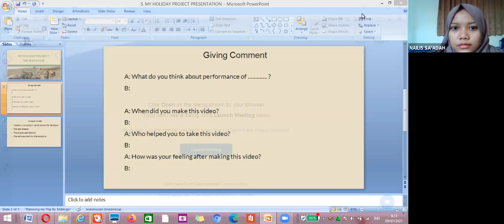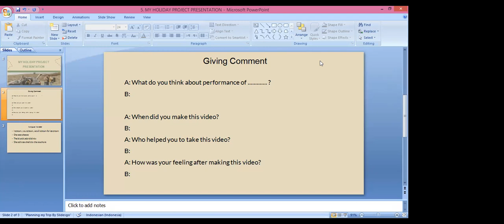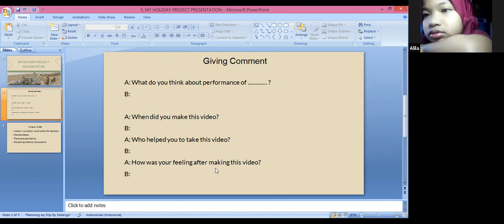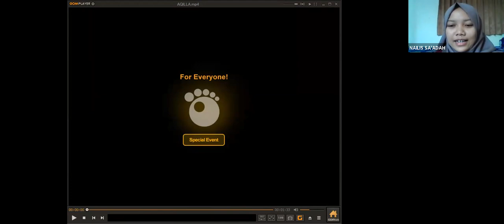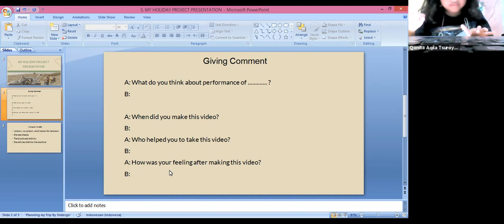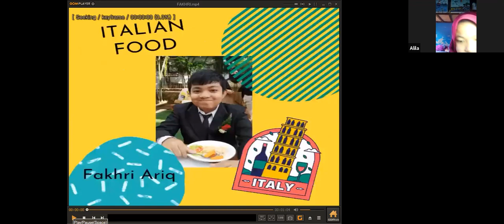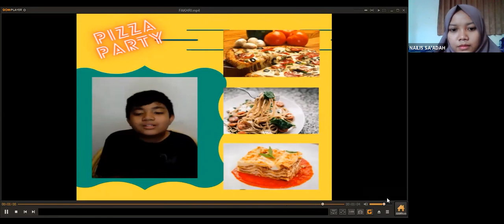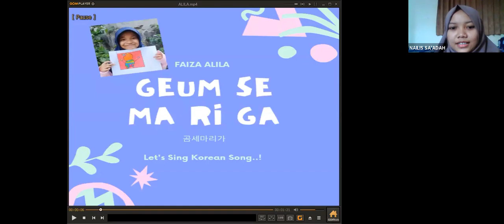Holiday Program: Go English on Plane 1 - 9 July 2021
Hai Sahabat Go English. Go English -English Literacy School- adalah lembaga socioenterpreneur yang bergerak dalam bidang literasi Bahasa Inggris dan life skill. Go English berkomitmen untuk menyebarkan semangat "Pendidikan Berkualitas untuk Semua." Salah satu komitmen Go English ditunjukkan dengan mengadakan kelas Bahasa Inggris gratis untuk mereka yang berkomitmen untuk belajar.

When learning English as easy as Dancing, let's join Go English
Yuk mari gabung belajar bareng karena pendidikan berkualitas itu untuk semua🌻
-When you can do something, why you just do nothing-zizousari